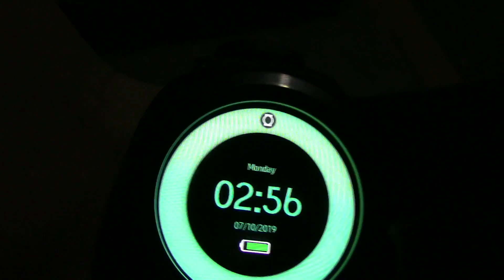Un Tipo Que Desaparece De La Nada ¶ Exploración Urbana ¶ Erickgunner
GUNNERSITO GAMEPLAYS

DIARIO SUBO CONTENIDO...